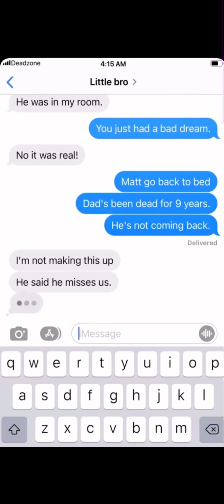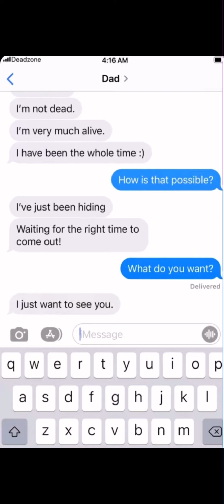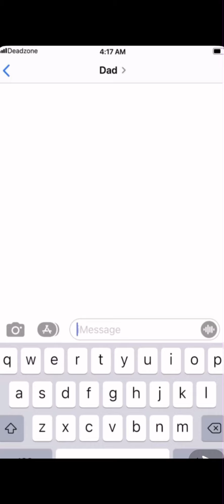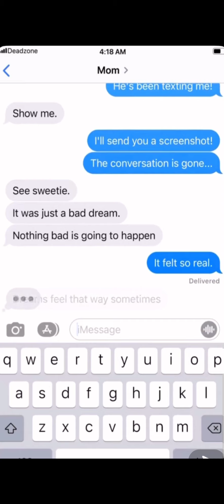This will give you the shivers😰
Hey AnimalLova’s, Welcome or welcome back to my channel and remember to like, subscribe and turn on that notification valve to watch my other videos and it would really appreciate if you share this with your friends and family, bye!